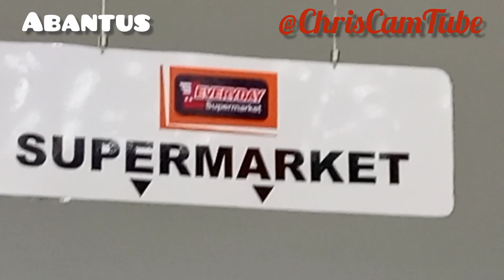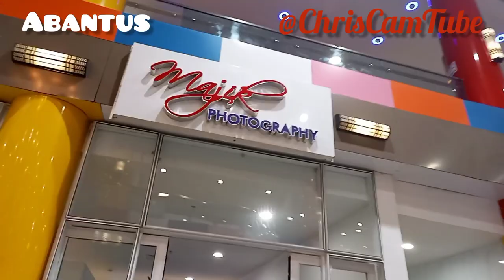A Busy Christmas Day in the Mall: Ebonyi State Shopping Mall.25/12/2022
Abantus was at the mall on Christmas day. Watch the vibes. Tell me which part interest you the most.